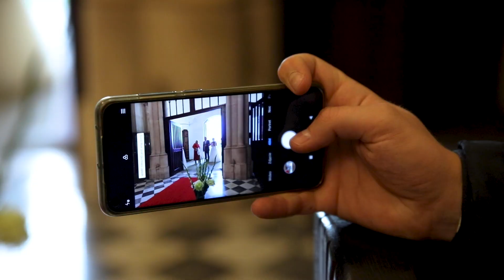Piękny teledysk ślubny Tomek i Weronika 2021